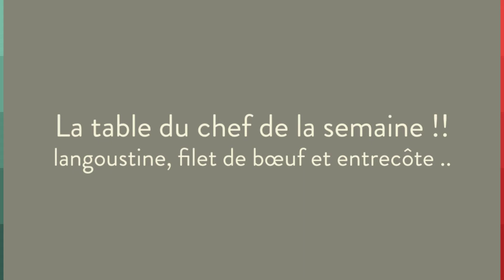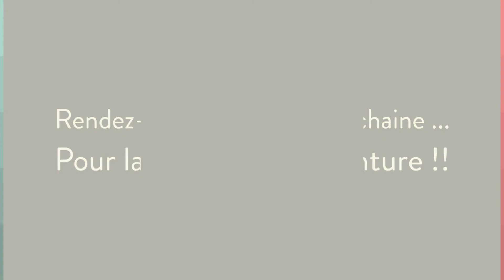Une semaine à la villa !!